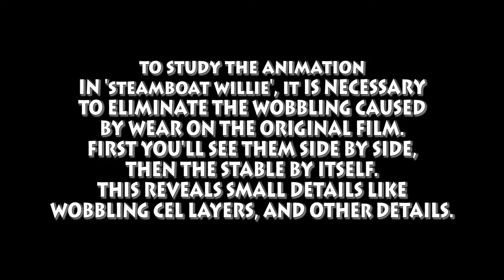Steamboat Willie STABILISED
I'm doing a series of movies on 1920s rubberhose animation using Steamboat Willie and early early Mickey as an important component. The course I taught for Linkedin-Learning covering the topic of historical animation styles might be of interest: